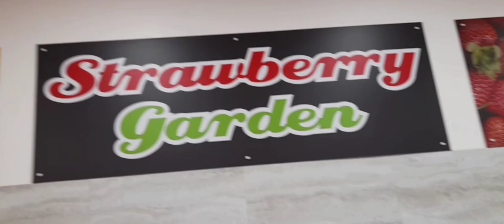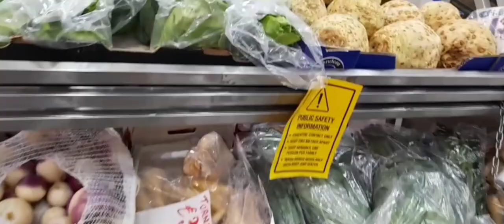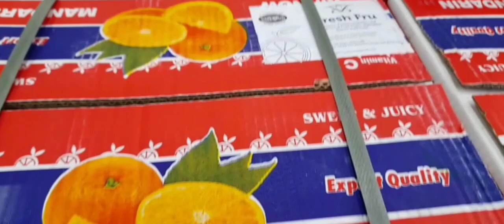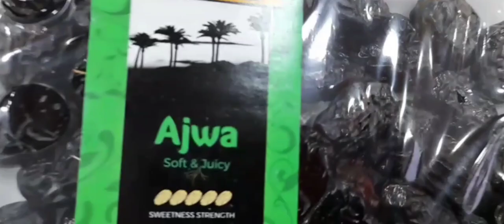strawbery garden#fresh fruit fresh vegetable#